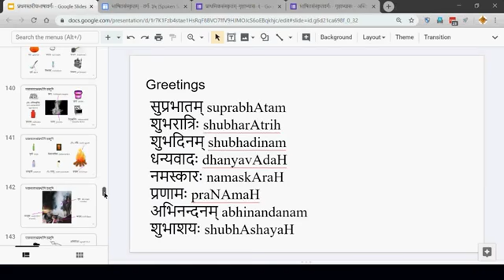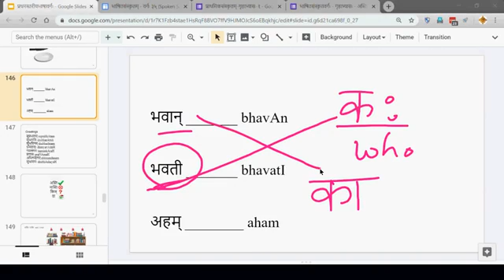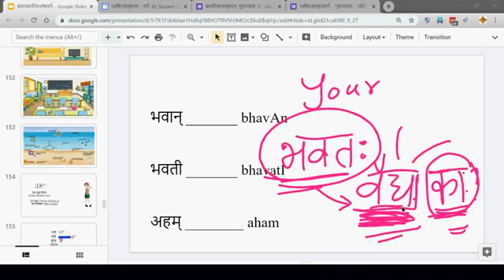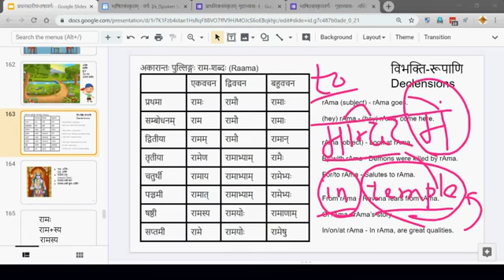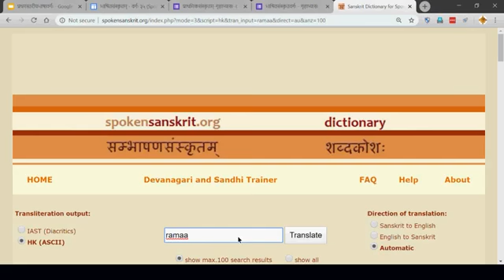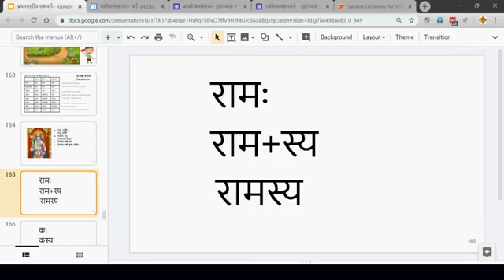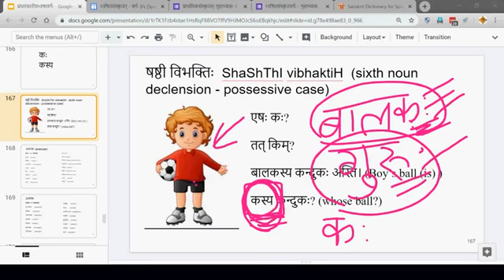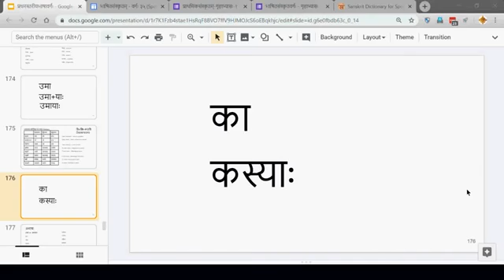Spoken Sanskrit Class 11